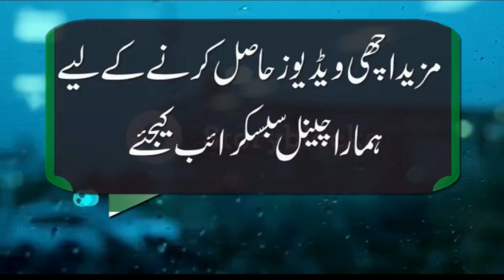PTV Eid Mushaira By Dr Tahir Shaheer | Funny Poetry 2022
HEY GUYS!

Track:  PTV Eid Mushaira By Dr Tahir Shaheer | Funny Poetry | Poetry 2021

voice : dr tahir shaheer

tahir shaheer best poetry , tahir shaheer new poetrt, fynny poetry by tahir shaheer
funny poetry urdu , World Entertainment , Andaaz-E-Bayaan Aur - Mushaira
best funny poetry , anwar masood funny poetry , salman gilani funny poetry
salman gilani best poetry , salman gilani poetry 2021 , poetry status
best poetry 2021 , poetry , mushaira , poetry 2021 , poetry 2020

Keep supporting!